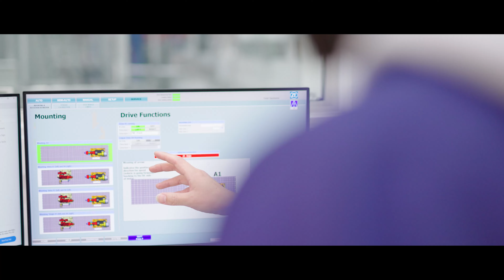Gasgoo CEO Tina Zhou talks with ZF CEO Dr. Holger Klein. Coming soon. Stay tuned.